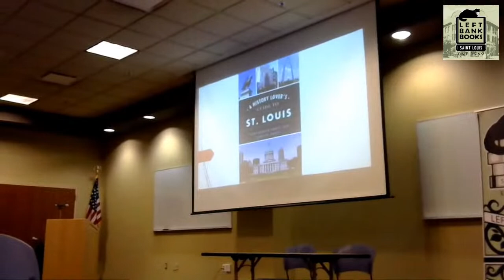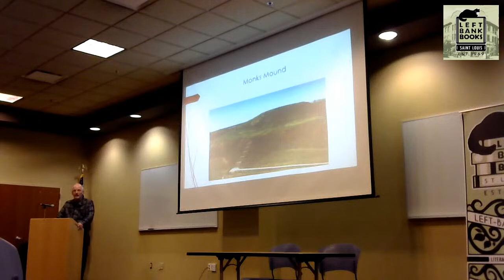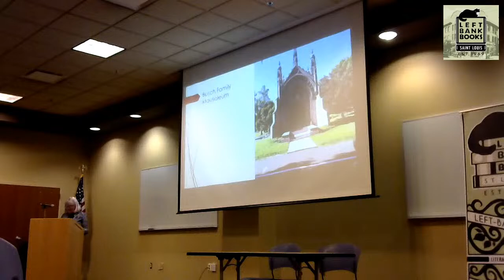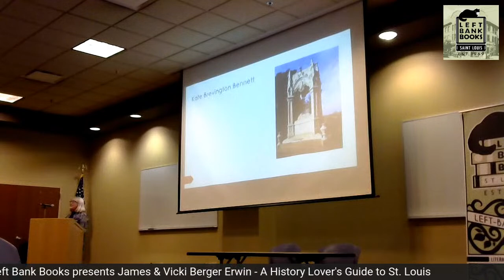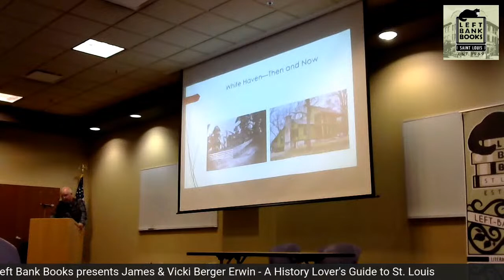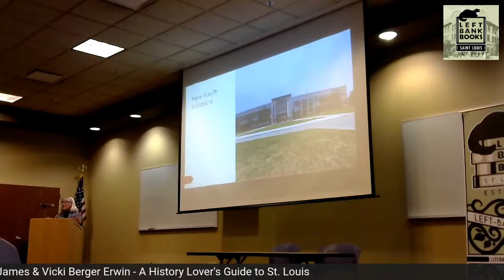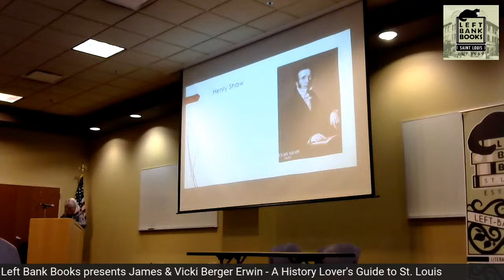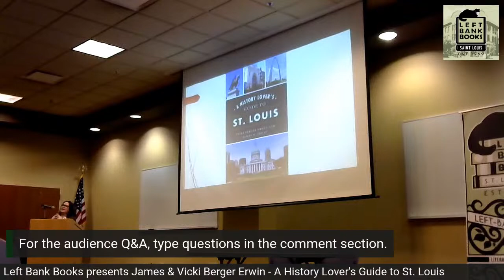Left Bank Books Presents James & Vicki Berger Erwin--A History Lover's Guide to St. Louis!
Left Bank Books & Schlafly Public Library presents beloved St. Louis historians, James & Vicki Berger Erwin, who will discuss the history of the Gateway City as you’ve never seen before, A History Lover's Guide to St. Louis, at Schlafly Public Library! This event is FREE to attend. Join us in person or on YouTube Live Page.

Order copies of A History Lover's Guide to St. Louis from Left Bank Books to support authors and independent bookstores! Jim & Vicki will personalize and sign copies for sale from Left Bank Books. If you are unable to make it in person, leave a personalization note in your order.

Vicki Berger Erwin has been in the publishing industry for more than thirty years in various capacities, including sales, book distribution and as the owner of a bookstore in St. Charles, Missouri. She is the author of more than thirty books in varied genres: picture books, middle-grade mysteries and novels, local histories and true crime. She has an MFA in writing popular fiction from Seton Hill University.

James W. Erwin practiced law in St. Louis for thirty-seven years. He is the author of six books on local history. He has an MA in history from the University of Missouri. This is their third book together. They live in Crestwood, Missouri.

Take an Historic Tour through the Gateway City
St, Louis is well known for its stunning arch that represents the Gateway to the West. But the city has many more exciting landmarks and historic sites that offer a glimpse into the past. Join Author Vicki Berger Erwin as she guides you through the rich past of an iconic city.

St. Louis has so much to offer visitors and history lovers. Find prehistoric bone beds at Mastodon State Park or hum a tune at the National Blues Museum. Trace the path of westward expansion at the Gateway Arch National Park or see the Old Courthouse, where Dred Scott and hundreds of other enslaved persons sued for their freedom. Always be on the lookout for mention of one of the highlights of St. Louis history, the 1904 Louisiana Purchase Exposition. Tour the First State Capitol of Missouri and the starting point of the Lewis and Clark Expedition on historic Main Street in nearby St. Charles. Authors Vicki and Jim Erwin offer the history of the Gateway City as you’ve never seen before.